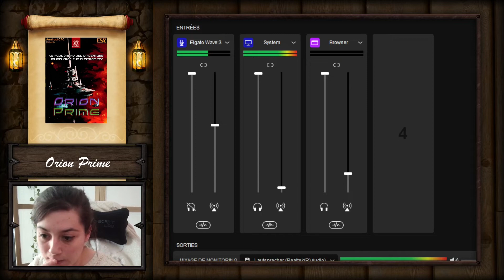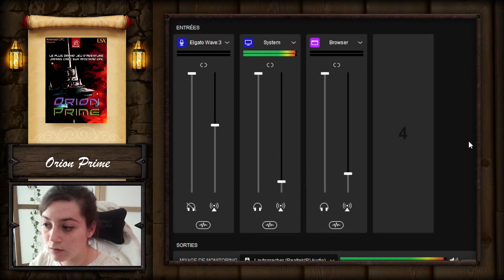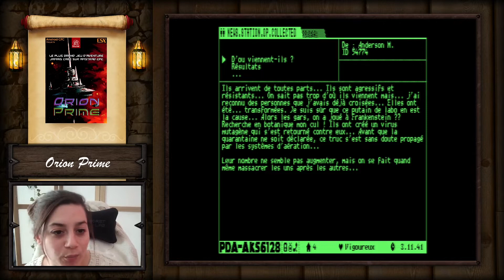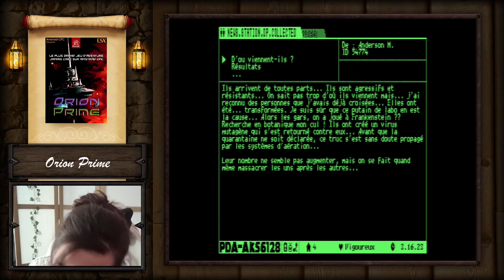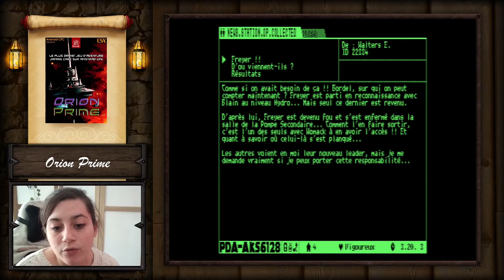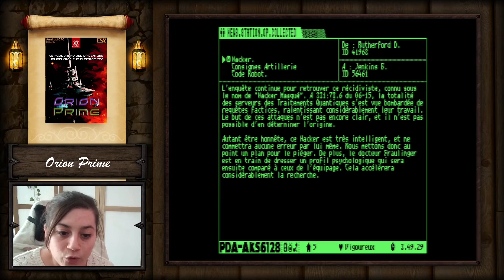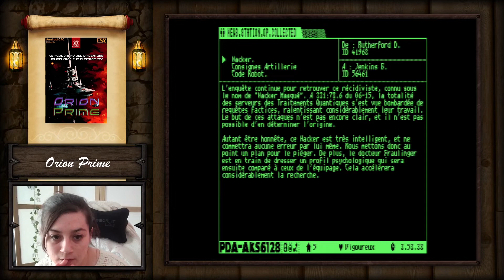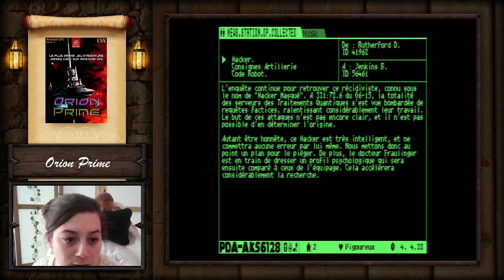Orion Prime #2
00:00 Blabla + Setup
14:37 Enigme Résolue (avec Triche)
18:38 Visite du Sous-Sol
47:10 Retour au Niveau 2
49:02 Le Niveau 6, la Mort
53:49 Fouille Niveau 2, Découverte Etage 4
1:03:54 Fouille des Cabines
1:25:09 La Salle de Repos
1:32:26 Le Niveau Commandement + Fouille